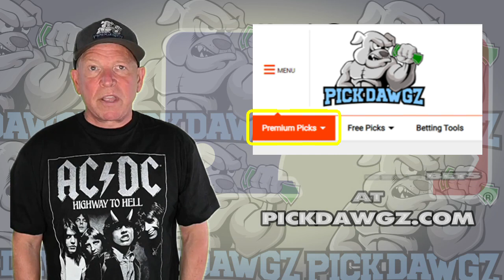Milwaukee Brewers vs Cincinnati Reds 7/25/23 MLB Free Pick | MLB Betting Tips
The Cincinnati Reds face off with the Milwaukee Brewers in Tuesday's MLB Baseball action. Get Mitch's Expert Pick and Prediction for this game.